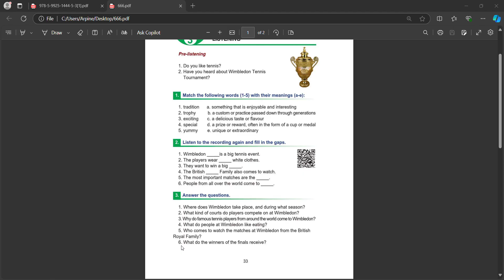Անգլերեն 6-րդ դասարան// էջ 33